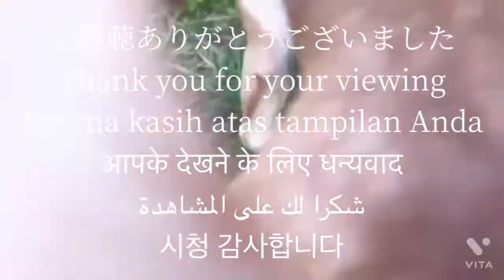キャバリアと柴犬のミックス キャラメルちゃん 5ヶ月